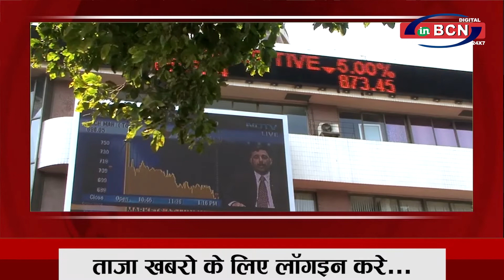BUSINESS NEWS 24 th JULY 2021 | INBCN NEWS